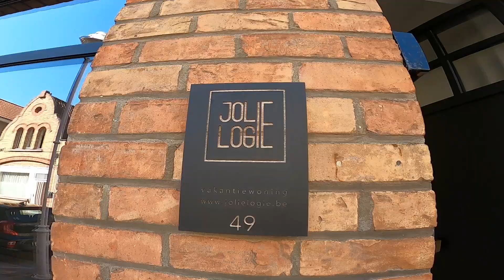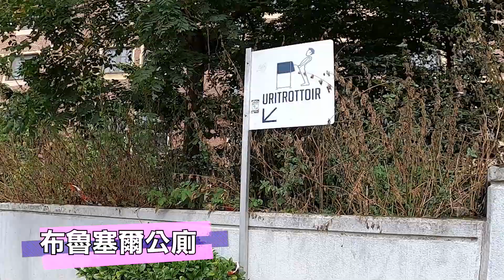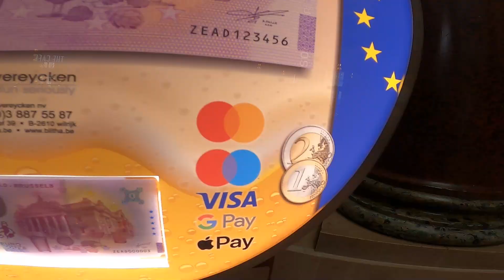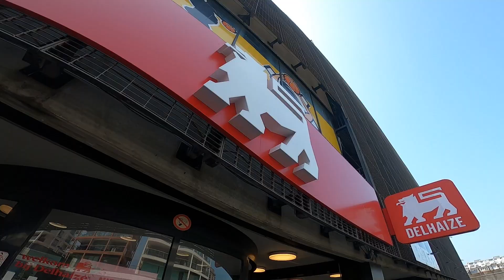自駕過海睇奧運